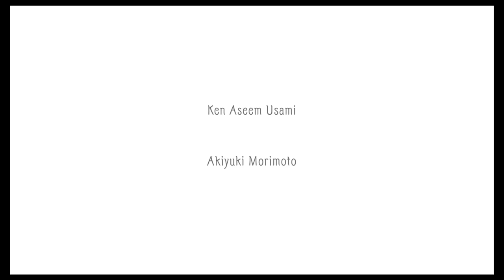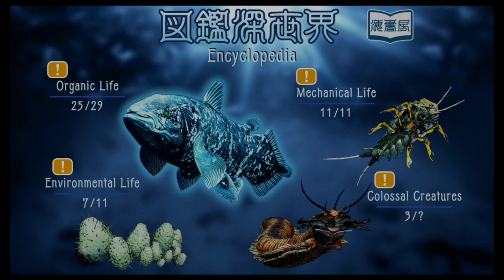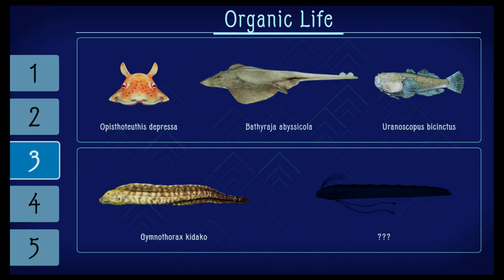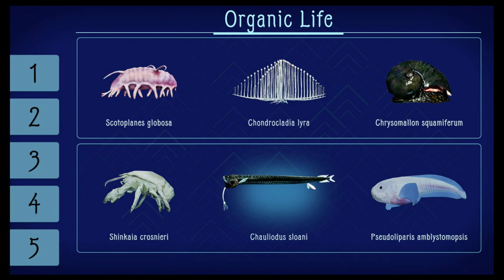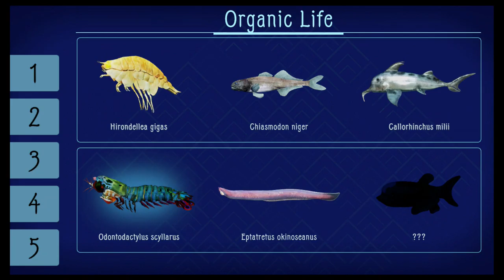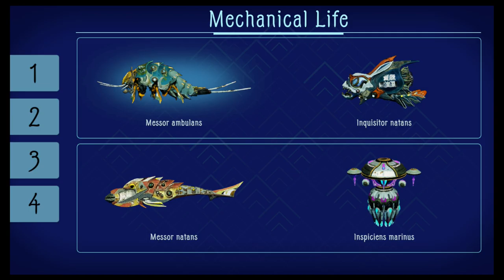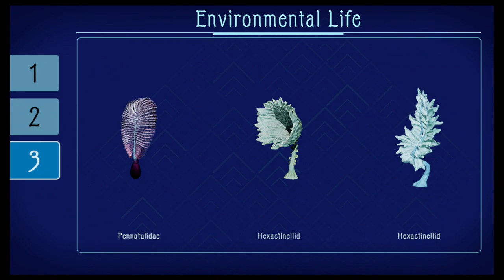Highlight: Beating ShinSekai (Transcended Ending and the gallery)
Watch me beat ShinSekai this time, by Transcending! Also I mess around in the Gallery for a while.